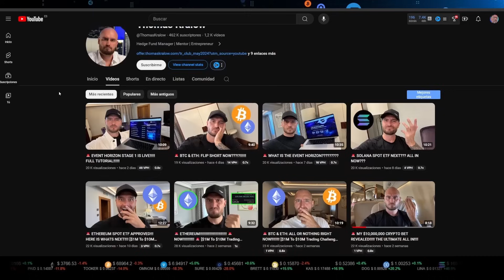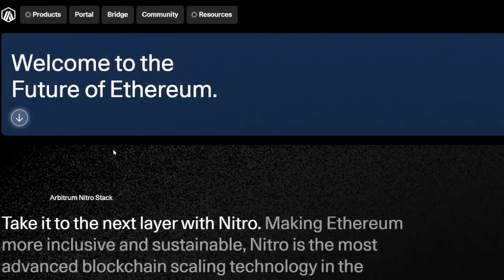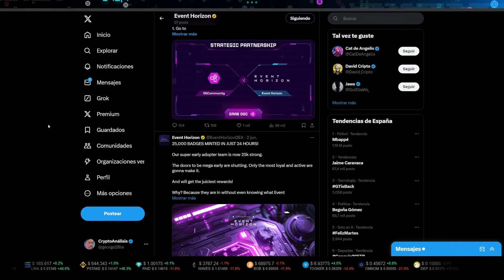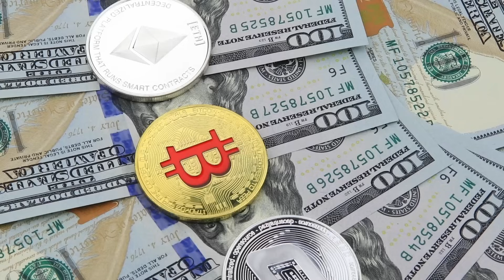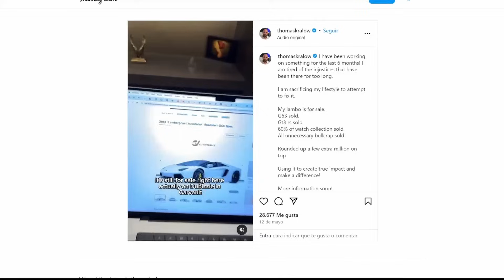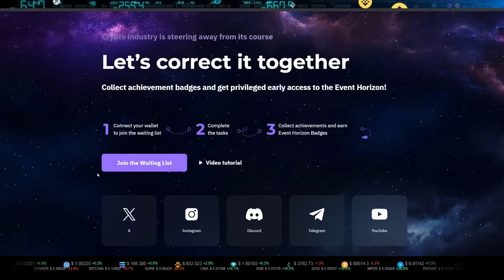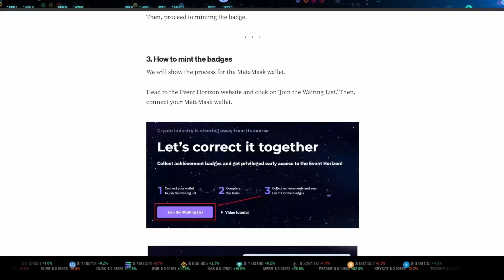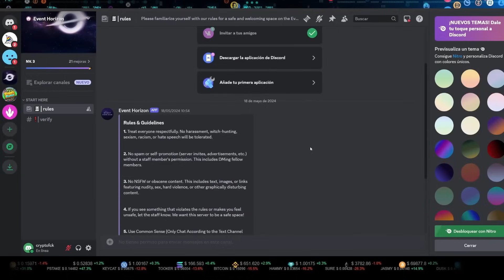💥ENORME OPORTUNIDAD de HACER "CRAZY MONEY" con este PROYECTO CRYPTO❗️❗️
En este video, como prometí, público una descripción completa del Event Horizon. Lo que representa. Qué problemas está resolviendo. Y algunos de los planes y la visión futuros.